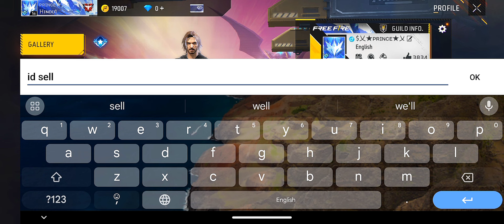Free Fire id Sell Low Price 😨💸 //FF id Sell 🛒Low Price ma id🤯💸// Trusted id Seller💯✅freefiremax #14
free fire id sell low price in tamil today
2 crore free fire id collection

ff shorts
free fire
tarona gaming

Under Section 107 of the copyright Act 1976 allowance is made for fair use' for purpose such as criticism comment newt reporting teaching scholarship and research fair use is permitted by copyright statute that might otherwise be infringing non-profit educational or personal use tips the balance in favour of fair used